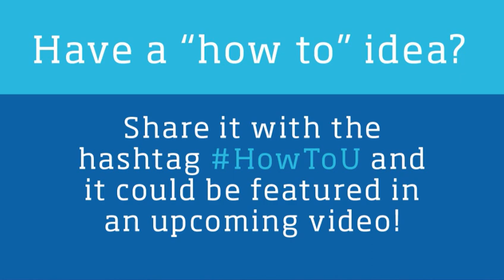How to Make a Flip-Flop Welcome Sign | Lennar's How to U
Is your front door missing something? You’ve got a welcome mat but do you have a welcome sign? If you’re hosting a pool party, looking for a fun summer craft or simply want to take your summer décor up a notch, this welcome sign created with flip flops will definitely do the trick. Friends and family are sure to smile as they knock on your door and see this crafty creation. Watch this How to U video and see the sign come to life!

Do you have a great home tip to share? Simply tag it with HowToU on Twitter or Instagram and your tip could turn into a future video!